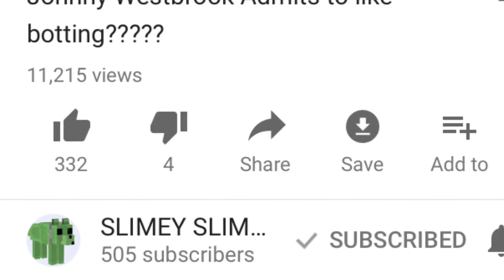Slimey Slime Dogg Exposed ( Buying Likes Views And Subscribers )